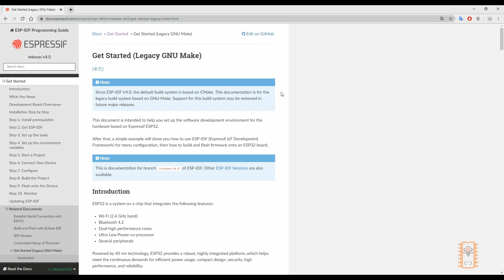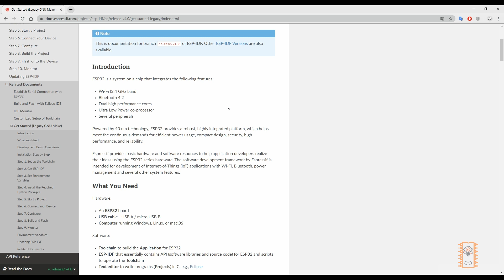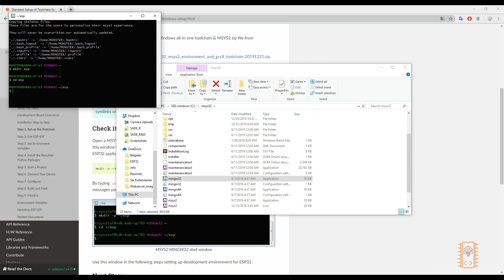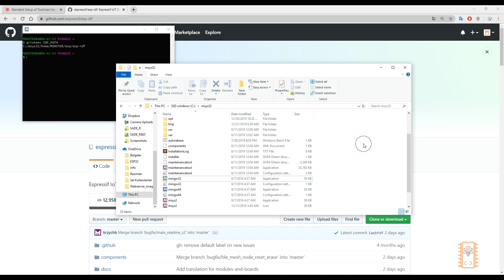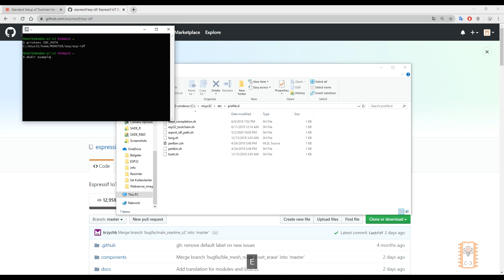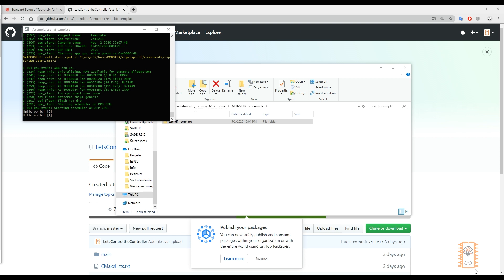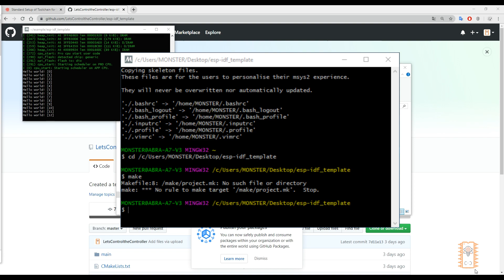#2 Getting started esp idf with toolchain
Hello everyone! On this video, I have explained how to set up an environment for esp idf from the beginning!   Download esp idf toolchain and msys environment as I explained, and get esp idf.  I have also showed some error types you could got with their solutions. You can ask anything about the video from my email or the comments.

 --getting started menu

 --environment+toolchain download link for windows

 --environment+toolchain download link for linux

 --environment+toolchain download link for macOs

-- esp idf v4.0 resource

-- esp idf template project that I have created

Used commands on the video:

mkdir esp
cd esp
cd /etc/profile.d/
vim export_idf_path.sh
(press i)
export IDF_PATH="C:/msys32/home/{your-user-name}/esp/esp-idf"
(press esc)
(write :wq)
(press enter)
printenv IDF_PATH
mkdir example
cd example
cd /home/{your-user-name}/esp-idf_template
make menuconfig
make flash monitor

        switch (Accounts) {

            break;
         case Github :
            break;
         case Instagram :
            break;

            break;}